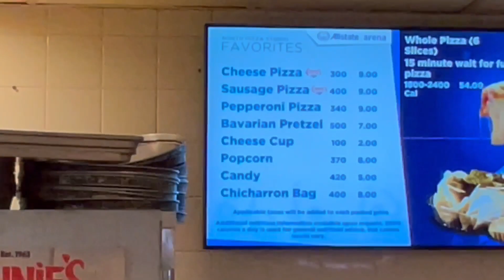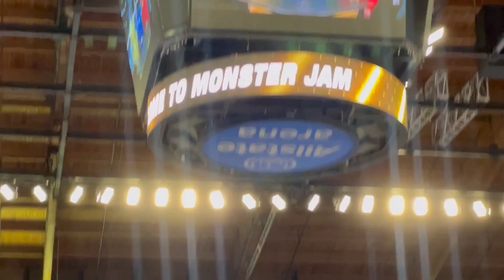I Took My Girlfriend to Monster Jam!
In this video, I will be taking my girlfriend to monster jam yes that's exactly what this video is about...

Thank you guys so much for all the support on all of my YouTube videos. I do my best to read and respond to everybody that comments on my videos. I am working my absolute best to make entertaining you guys a reality! I promise I won’t stop uploading YouTube videos. I couldn’t do it without you guys!